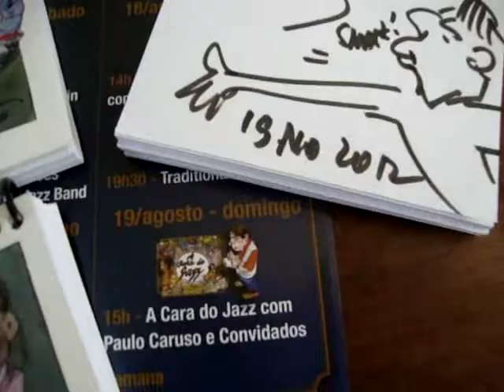PAULO CARUSO - AUTÓGRAFO !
Autógrafo que ganhei de Paulo Caruso, cartunista e chargista.
The Square Open Mall - Granja Viana.